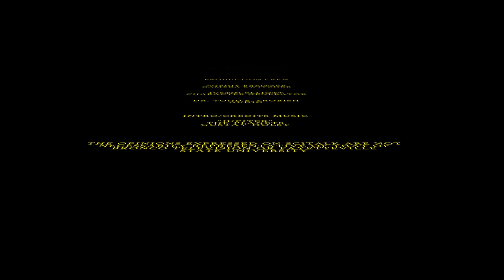SCiTalk S1E1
SciTalk is a production of Bronco Television on the campus of Fayetteville State University. Host, Joseph Kabbes. Guest Dr. Jonathan Breitzer.